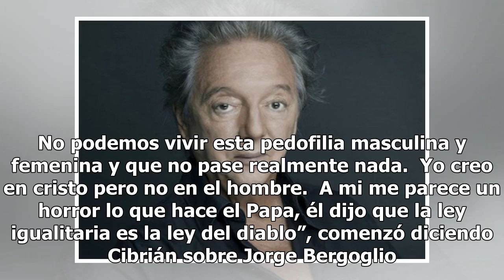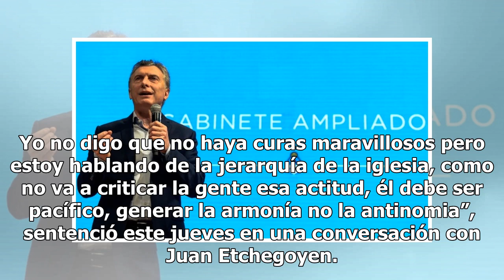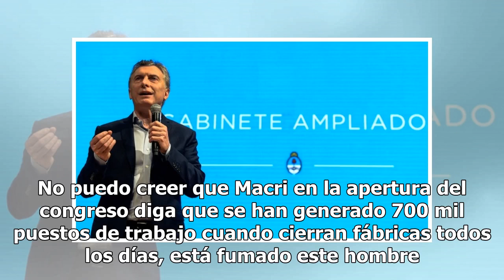Pepe Cibrián fue durísimo contra el Papa Francisco: “Me parece un horror lo que hace”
Pepe Cibrián fue durísimo contra el Papa Francisco: “Me parece un horror lo que hace”El prestigioso actor y director teatral apuntó contra el Sumo Pontífice y sentenció: “No tengo ganas que se meta en la política de mi país”.Pepe Cibrián Campoy es uno de las personas más talentosas de la Argentina q...